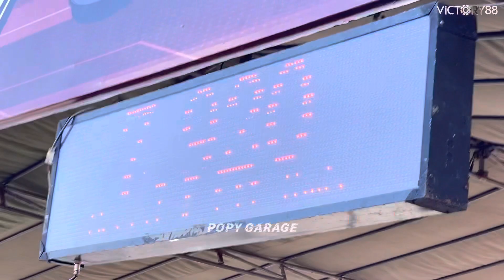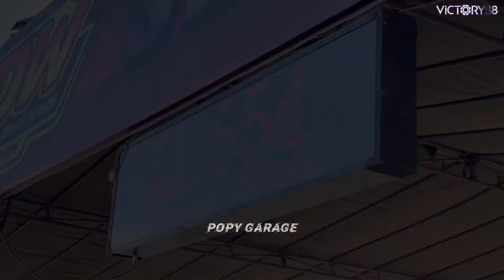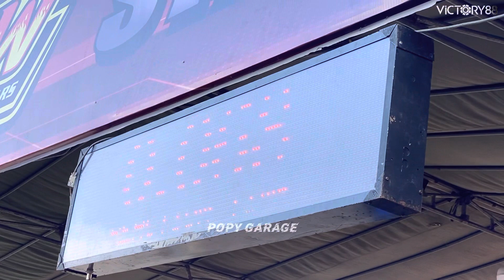NGERI🔴 Begini Hasilnya Jika CAK KOREP OYEP99 & IDAM BOGANG BERSATU, Tajam Di HEREX 300 CC EVENT CSDW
event CSDW Seri 2 surabaya
CSDW drag bike 2023, sirkuit blackstone surabaya 19 maret 2023
hasil race herex 300 pemula
podium 1 Andi Wijaya RATANZ SPEED
podium 2 Idam BOGANG OYEP99 SPEED
podium 3 Yuda kipli, lee goh tuban
Podium 4 Depit cahyono, brs sidoarjo
podium 5 agung unyil, RRT sbb dpa

hasil sport 2 tak 155 cc rankga std
PODIUM 1 FARHAN SIPUT, AMS IMS KEN RAYA
PODIUM 2 SANTY MS, PAC MANAHADAP
PODIUM 3 IDAM BOGANG, BANDENG RACING ABK
PODIUM 4 MEIDEO RP, BADUIY SPEED
PODIUM 5 BIMA NUGRAHA

drag bike Rookie dprd cup boyolali
suasana paddock drag bike Rookie Boyolali
suasana paddock drag bike boyolali
drag bike boyolali

5 MX tercepat di Indonesia, MX FFA ABAKURA, MX FFA DOS jogjakarta, MX FFA ABEN racing, MX FFA Wijaya racing, MX FFA joyo racing, menurut versi POPY garage

sonic bomrangsit, sonic boom rangsit, sonic FFA, FFA super open, MX DOS muffler Jogjakarta, sonic super open plankton Jogjakarta

FFA plankton jogjakarta merambah ke teknologi injeksi, langsung turun di final Indonesia drag wars
plankton jogjakarta, FFA sonic plankton, sonic plankton
boom Rangsit, FFA boom Rangsit

Adit coco podium 4 kelas ffa 4 tak 350 cc final idw
ABAKURA RACING, abakura solo, wawan abakura, Abakura juarai super ffa 500 cc final idw 2023

Final Round Indonesia drag wars 2023

tekno TUNNER Hs, ninja tekno tunner, tekno tunner
Sonic ffa Plankton Jogjakarta
sonic ffa 350 cc rudi plankton
plankton jogjakarta, rudy plankton, plankton cynder heads, sonic plankton
honda sonic Thailand, sonic Thailand, drag Thailand, ngo Thailand
dos jogjakarta
dos muffler Jogjakarta, mx king dos muffler, mx king dos, mx king dos muffler Jogjakarta, dos balap ke thailand
mx dos balap di thailand, mx king dos muffler, mx king dos Jogjakarta, mx dos, mx dos Jogjakarta, mx dos muffler Jogjakarta
Wijaya racing vs broiler racing
broiler racing vs Wijaya racing
Wijaya vs broiler
broiler vs Wijaya

mx king ABAKURA racing
mx ABAKURA solo
mx ABAKURA,
dos muffler jogjakarta, mx dos, mx dos jogjakarta
Dos Jogjakarta mewakili Indonesia di Thailand, Golden ticker Indonesia drag wars seri 2 ffa campuran 402 m dimenangi oleh dos Muffler Jogjakarta dan mewakili Indonesia di Thailand
Dos Muffler Jogjakarta mewakili Indonesia di Thailand
dos di Thailand, dos berangkat ke Thailand,
Dwi batank berhasil antarkan Dos racing Jogjakarta mewakili Indonesia balap di Thailand
Abakura riset bahan bakar baru Pada event Indonesia drag wars seri 4 2022 Lanud gading wonosari Jogjakarta, abakura, mx abakura, abakura di Malaysia